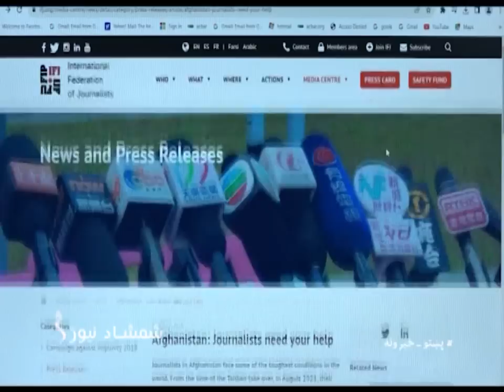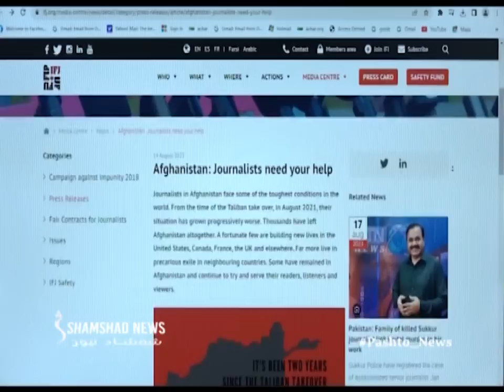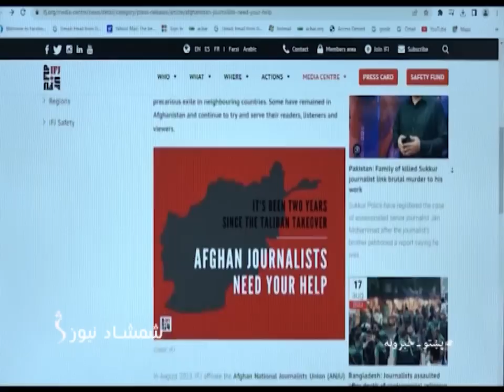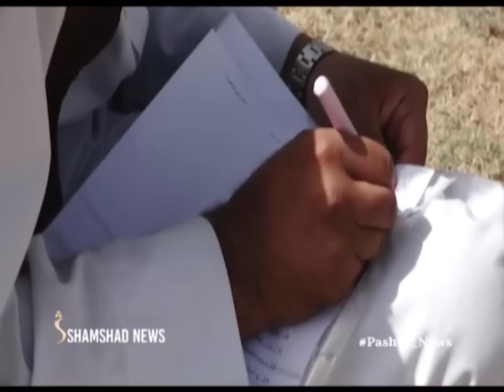Shamshad 10 AM News Bulletin - 22/08/2023 - د شمشاد نیوز د لسو بجو خبري ټولګه